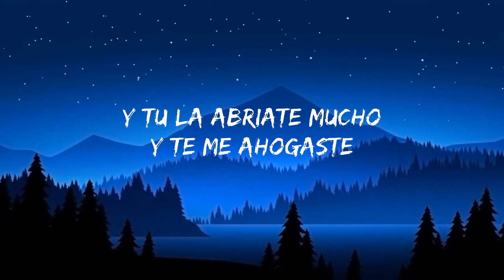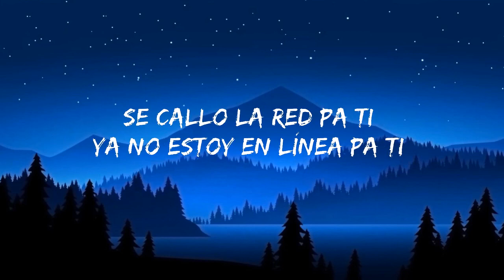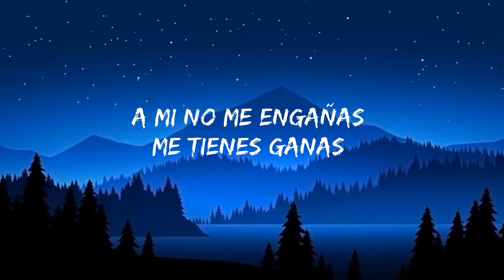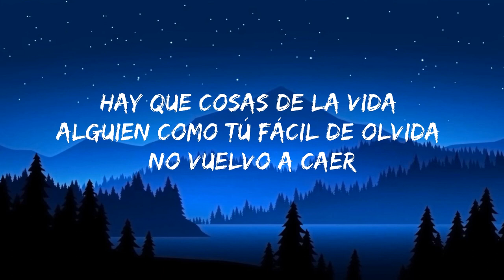Kim Loaiza DEVOTO Ft Elvis De Yongol Letra